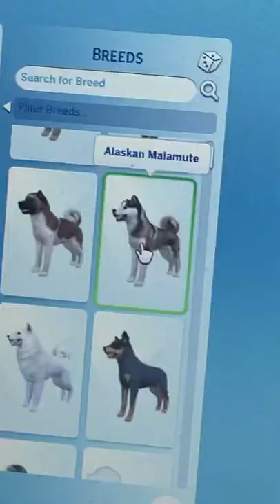How to make fluffy, cute Alaskan Malamute/ American Eskimo dog in sims 4